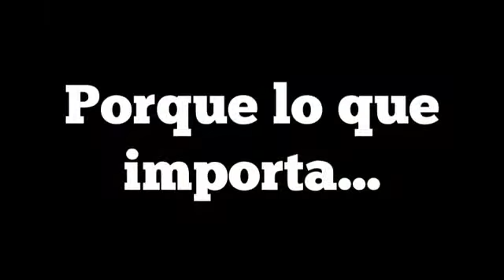Historia (demo reel)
Todo el mundo ama a una buena historia. Historia feliz, triste historia, inspiradora historia, la historia de la vida real o lo que sea. Cada historia añade un poco de color a nuestras vidas.